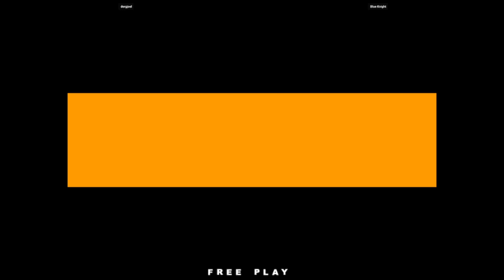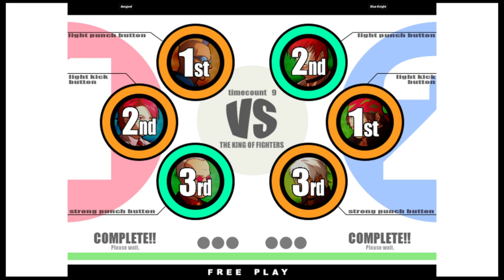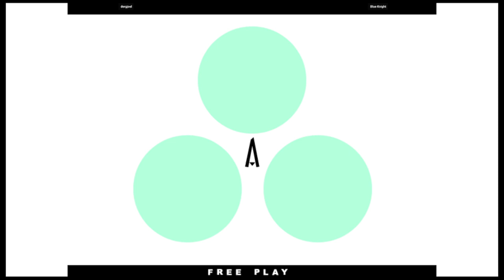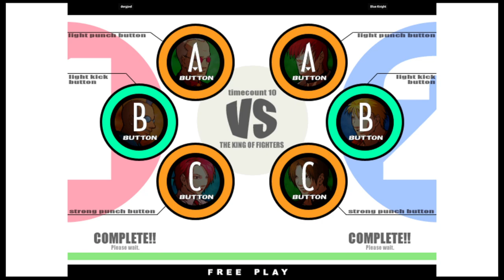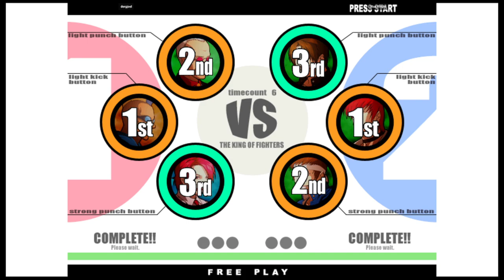KOF XI | dergjoel VS Blue Knight | 🇧🇷🇧🇷 Fightcade eSports